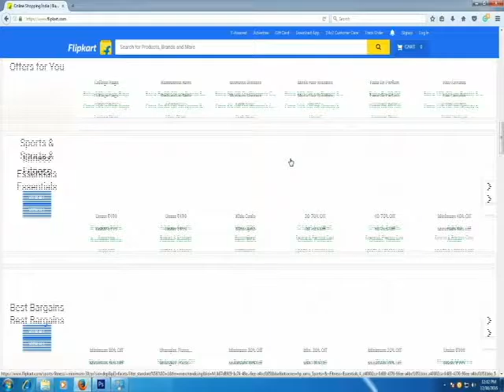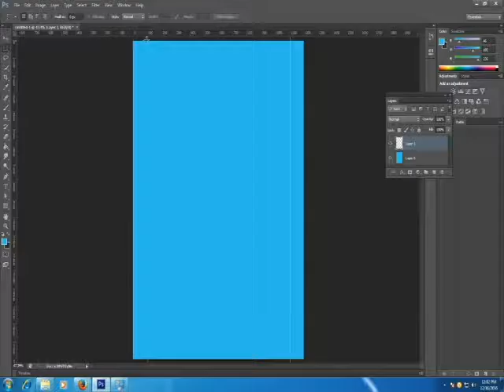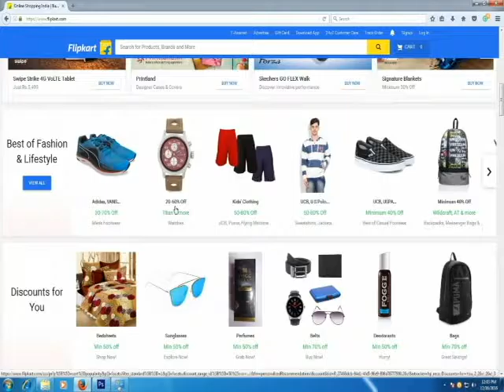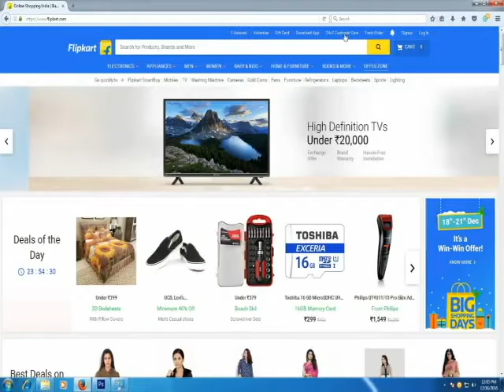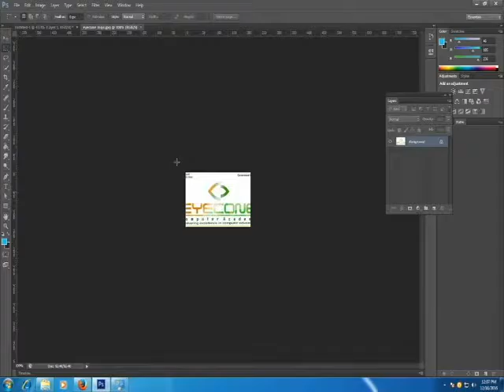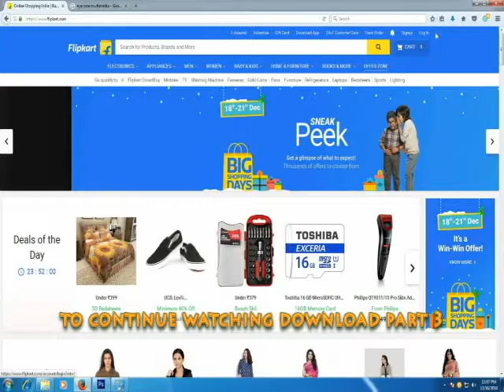how to design a website layout in photoshop part-2